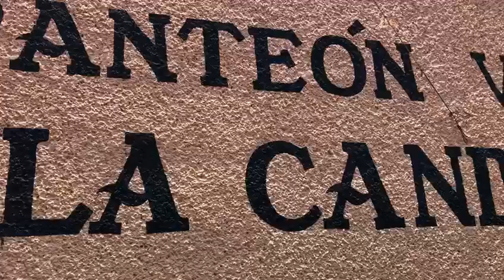Coyoacán cierra cinco panteones para evitar contagios de COVID-19